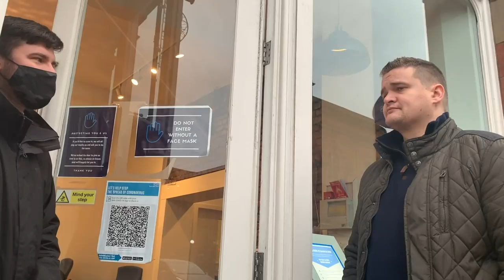Estate Agents Rejecting Us - PAINFUL TO WATCH! 🥴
We failed to become financially free in Manchester as the agents were simply not allowing any form of Rent-to-Rent agreements. Full doc coming soon I think ...